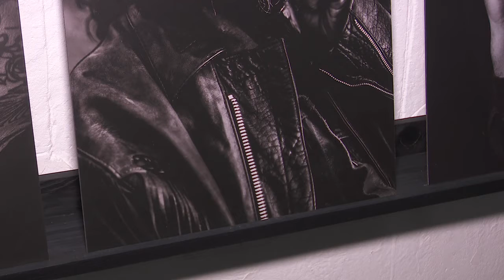Концерт Оніти Бун та фотовиставка Катерини Кондратьєвої у Дніпрі. Ранок з UA:Дніпро 27.12.2019